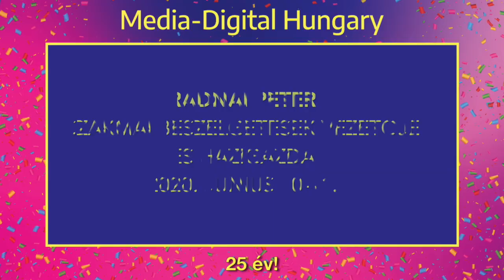Media–Digital Hungary 25! Előadóinktól megkérdeztük: Mi jut eszedbe az elmúlt 25 évről? Radnai Péter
A június 10-11-én megrendezésre kerülő Media-Digital Hungaryről:
Egy interaktív esemény, ahol a:  stúdió hightech világát, az élőadás varázsával,
a webinárium lehetőségeivel, az interaktivitás vívmányával, a konferencia színpadával kapcsoltuk össze. (weblap
Ismertető:
Játsszuk azt, hogy két napra tévések leszünk!
A 25 éves konferenciasorozat két napját ezúttal szórakoztató, interaktív tévéműsorrá alakítjuk.
– Két nap mindazoknak, akik reklámozni, kommunikálni, tartalmat gyártani, eladni, célcsoportjaikat elérni szeretnék.
– Két nap mindazoknak, akiket érdekel a reklám, a kereskedelem, a média és a tartalomalkotás világa.
– Két nap mindazoknak, akiknek fontos, hogy elérjék ügyfelüket, fogyasztóikat, vásárlóikat!
– Két nap mindazoknak, akiknek fontos a fogyasztó útja a vágykeltéstől, az értékesítésig!
Két nap, mindazoknak, akiket érdekel, vagy már értik, hogy miért is fontos a reklám, a média és miért is elengedhetetlen társadalmunk és a gazdaság számára
Szórakoztatunk, tájékoztatunk, tanítunk és egy kicsit lazán, csipet humorral.
A kétnapos program:
– a tartalomgyártástól azok üzleti modelljéig,
– a kommunikálástól az értékesítésig,
– a számoktól az emberig.